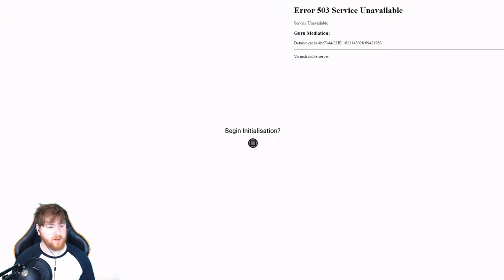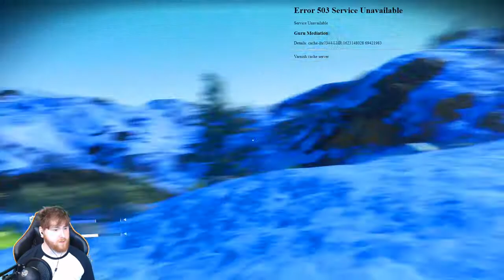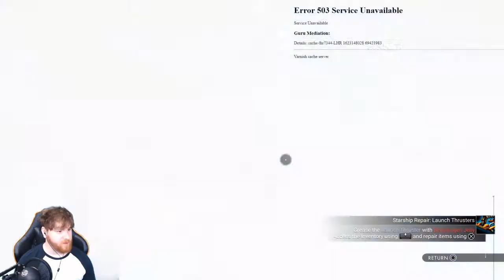THIS GAME IS INSANE! NO MANS SKY - PRISMS UPDATE | PS5 EPISODE #1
Red begins his space exploration adventure! will he manage to make it off the cold frozen planet!?